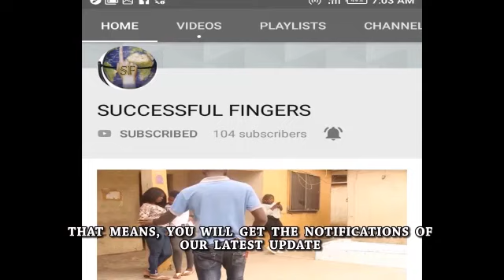MALWEDHE FALL DOWN DANCE